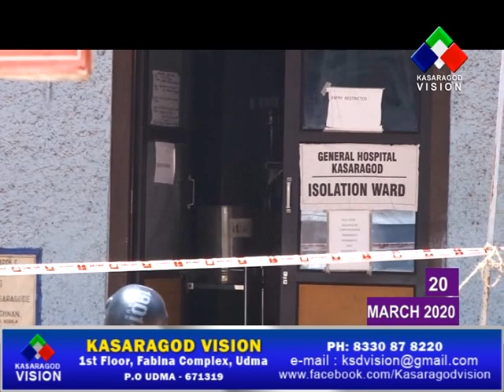ജില്ലയില്‍ വെളളിയാഴ്ച കൊവിഡ് 19 സ്ഥിരീകരിച്ചത് 6 പേര്‍ക്ക്. കോറോണ നിയന്ത്രണത്തിന്റെ ഭാഗമായി ജില്ലയില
ജില്ലയില്‍ വെളളിയാഴ്ച കൊവിഡ് 19 സ്ഥിരീകരിച്ചത് 6 പേര്‍ക്ക്. കോറോണ നിയന്ത്രണത്തിന്റെ ഭാഗമായി ജില്ലയിലേക്കുള്ള 12 അതിര്‍ത്തി റോഡുകള്‍ അടച്ചു. അടക്കാത്ത അഞ്ച് അതിര്‍ത്തി റോഡുകളില്‍ കര്‍ശന സുരക്ഷ ഏര്‍പ്പെടുത്തുമെന്ന് ജില്ലാ കളക്ടര്‍ ഡോ. ഡി സജിത്ത് ബാബു അറിയിച്ചു